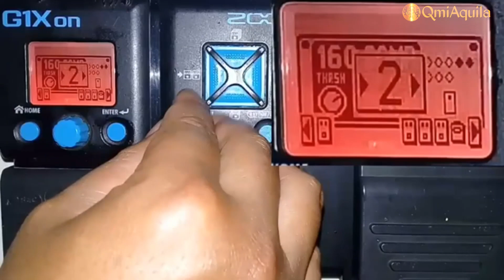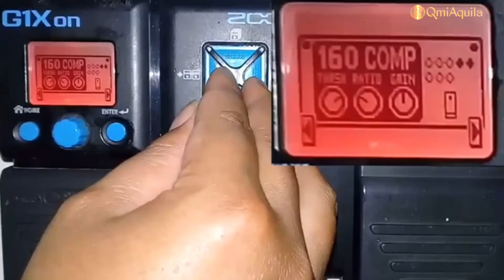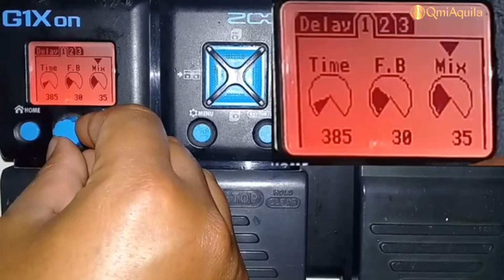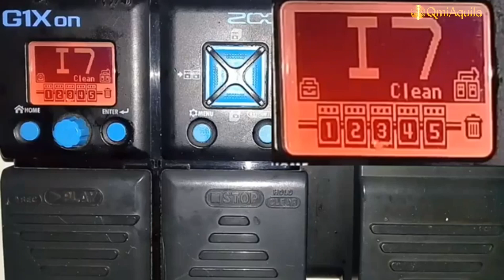AGAK LAEN NIH CARA SETTING ZOOM G1Xon CLEAN ACOUSTIC raxyosh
Halo, guys! Kali ini saya akan berbagi video tentang cara setting Zoom G1Xon clean acoustic. Zoom G1Xon adalah multi efek gitar yang memiliki banyak fitur dan efek yang keren1. Salah satu efek yang bisa kita gunakan adalah clean acoustic, yang bisa membuat suara gitar kita lebih natural dan jernih. Dalam video ini, saya akan menunjukkan cara setting Zoom G1Xon clean acoustic dengan agak laen dari yang biasa. Saya akan menggunakan beberapa efek seperti acoustic simulator, compressor, reverb, delay, dan chorus. Saya juga akan mengatur parameter seperti gain, level, tone, dan mix. Video ini akan memberikan tutorial yang mudah dan cepat untuk setting Zoom G1Xon clean acoustic. Anda juga akan mendengar contoh suara yang dihasilkan oleh Zoom G1Xon clean acoustic, yang cocok untuk berbagai genre musik, terutama akustik. Jika Anda ingin bermain gitar dengan lebih kreatif dan ekspresif, Anda harus menonton video ini sampai selesai. Anda akan mendapatkan banyak tips dan trik yang bermanfaat untuk memaksimalkan Zoom G1Xon.

zoom g1xon
clean acoustic